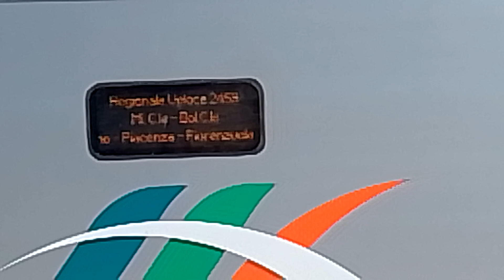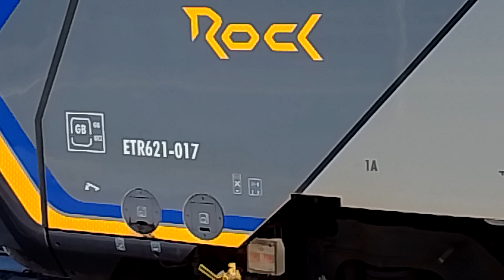in attesa di ripartire il 621 017 pannello elettronico Da Milano Centrale a Bologna Centrale